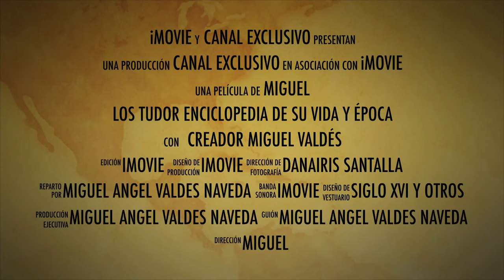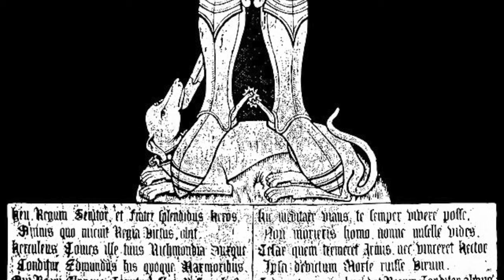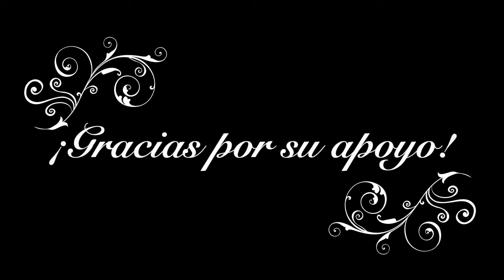Una "visita" a la tumba de Edmundo Tudor, conde de Richmond. El padre del rey Enrique VII.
Una vista a la catedral de San David, en Pembrokeshire (Gales) y la tumba de Edmundo de Tudor, uno de sus puntos de referencia más conocidos.